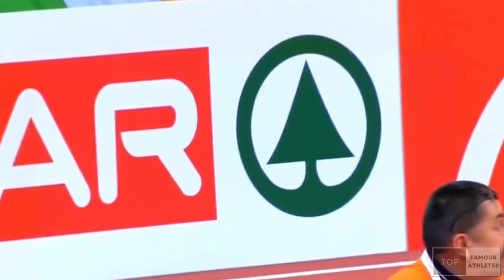Unveiling the Sensational Rise of Ivona Dadic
Unveiling the Sensational Rise of Ivona Dadic: Get ready to be inspired by the incredible journey of Ivona Dadic, the dominant force in the heptathlon scene. From her early days as a talented athlete to becoming one of the top hept athletes in the world, Ivona's dedication and hard work are truly remarkable. Join us as we dive into her story of overcoming setbacks and breaking barriers, and discover why she is a role model for aspiring athletes everywhere.